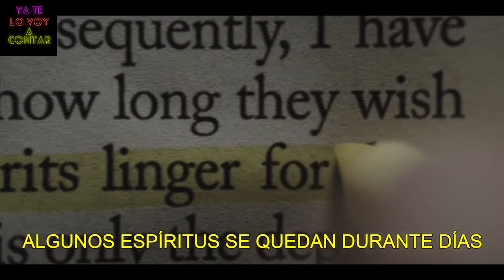Entre la vida y la muerte/ The in between/Resumen/Película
Entre la vida y la muerte, una historia que incluye romance, hechos paranormales y enseñarnos que incluso los golpes más fuertes de la vida se pueden superar, como lo es perder a un ser querido. Todo unicia con Tessa, quien, después de pasar la mayor parte de su infancia en hogares de acogida, no cree en el amor y mucho menos en los finales felices. Todo cambia después de conocer a  Skylar un chico que es lo contrario a ella y cree fielmente en el amor.  Pero cuando ella empieza a creer que puede ser feliz, lo pierdeen un terrible  accidente automovilístico. Mientras Tessa  se recuperaba del accidente empezaron a ocurrir una series de hechos extraños haciendole ver que Skylar intentaba contactar con ella. Con la ayuda de su mejor amiga y una conocida que la instruye en el mundo paranormal, hará todo lo posible por contactar de nuevo con el y asi lograr despedirse. Espero les guste chicos = )